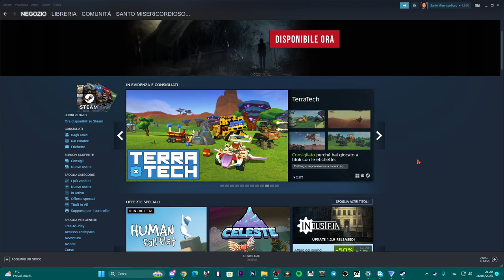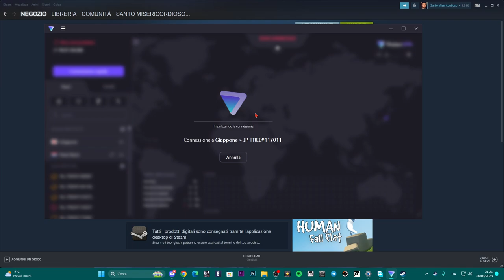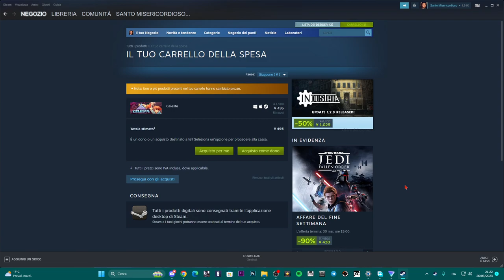Come cambiare regione su steam nel 2023 - TUTORIAL ITA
Ecco come cambiare regione su Steam grazie alla vpn!!

PC:
MOBO: B450 GAMING PLUS
CPU: R5 3600
GPU: 1660 SUPER
RAM: 16 GB
CASE: 4000D AIRFLOW CASE CORSAIR

VIDEO TUTORIAL
               GAMES---TECH---MICROSOFT